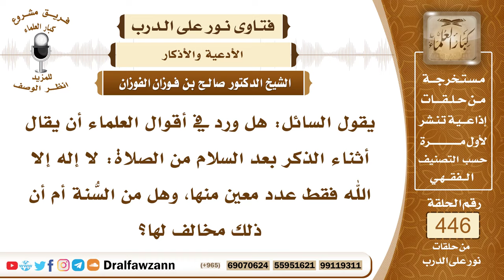6214- الأذكار التي تقال بعد الصلوات - الشيخ صالح الفوزان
"6214- يقول السائل: هل ورد في أقوال العلماء أن يقال أثناء الذكر بعد السلام من الصلاة: لا إله إلا الله فقط عدد معين منها، وهل من السُّنة أم أن ذلك مخالف لها؟
الجواب: الجواب: نعم بعد السلام من الصلاة الذي ورد في الأدلة الصحيحة أنه يستغفر ثلاثًا وهو مستقبل القبلة إذا كان هو الإمام ثم يقول: «اللهم أنت السلام ومنك السلام تبارك يا ذا الجلال والإكرام» ثم يقول: «لا إله إلا الله وحده لا شريك له، له الملك وله الحمد وهو على كل شيء قدير، اللهم لا مانع لما أعطيت ولا معطي لما منعت ولا رادّ لما قضيت ولا ينفع ذا الجد منك الجد، لا إله إلا الله ولا نعبد إلا إياه مخلصين له الدين ولو كره الكافرون» وإذا كان بعد صلاة الفجر أو بعد صلاة المغرب فإنه يقول: «لا إله إلا الله، وحده لا شريك له، له الملك وله الحمد وهو على كل شيء قدير» عشر مرات بعد الفجر وبعد المغرب، ويقول بعد كل صلاة: «سبحان الله، والحمد الله، والله أكبر» ثلاثًا وثلاثين مرة ليكون المجموع تسعة وتسعين كلمة ثم يأتي بـ: «لا إله إلا الله وحده لا شريك له..» لتكون كلمات الذكر مائة كلمة، كل ذلك صح عن الرسول ﷺ.
السيرة الذاتية:
للاشتراك في قناة الشيخ صالح الفوزان

14_ الشيخ محمد أمين الشنقيطي
يتيوب

15_سماحة المفتي عبد العزيز آل الشيخ
 يوتيوب

رئيس الفريق
لمشروع كبار العلماء